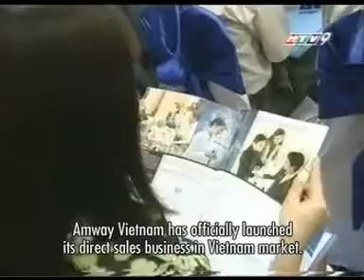HTV9 Amway Gia Nhap Thi Truong VN